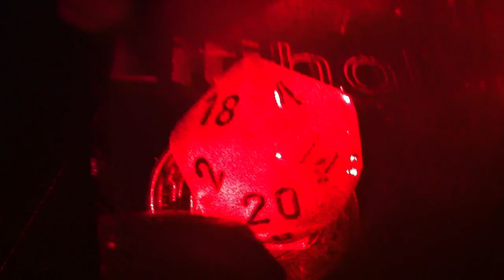d20 holography in the Noisebridge darkroom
Lasers. Lenses. Chemicals. Darkness. Luminous, 3D red images produced on a film. This video contains no actual die - just the afterimage of one, recorded on plastic.

Sorry for the mouth-breathing. :)